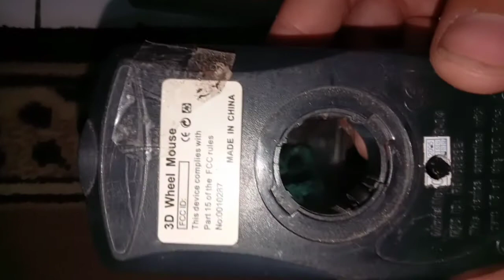Can't Connect to Old Mouse 3D Wheel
3D Wheel Mouse Didn't Work Made in 2003